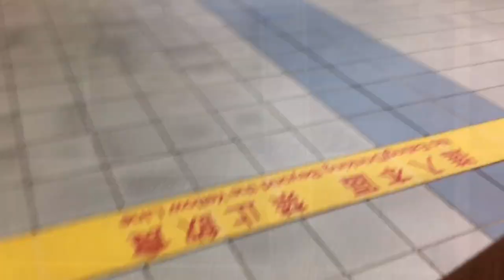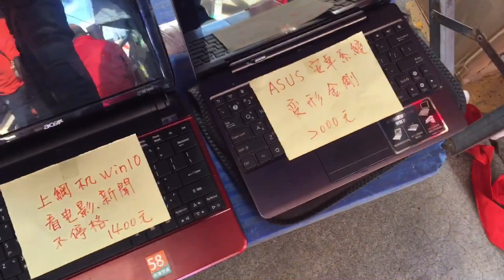MURANG BILIHIN SA ILALIM NG TULAY | SANCHONG FLEA MARKET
OFW sa TAIWAN